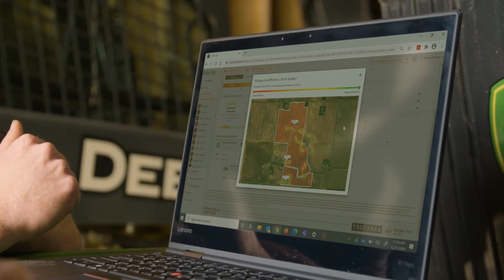Precision Agriculture with the Insights Engine | Truterra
The Truterra Insights Engine provides a stewardship score for each individual field in a farming operation, allowing growers to see which fields are doing well, and which are trending negatively.

Hear Truterra VP Jason Weller discuss the benefits of using the Insights Engine to precisely target fields that need attention.